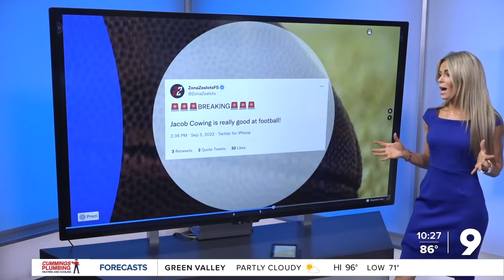Arizona beats San Diego State in season opener